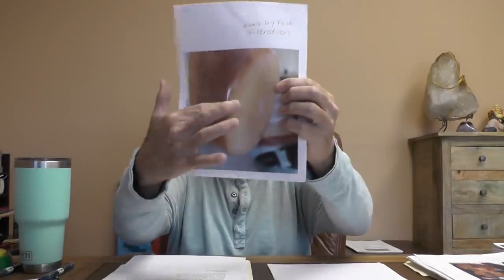Dr. Morse - Q & A 498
These are BACKUP videos.